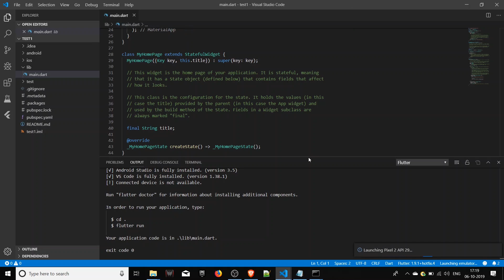How to Create Android emulator in VS Code | Android Virtual Device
How to Create Android emulator in VS Code | VS Code | Android Emulator or Android Virtual Device (AVD)
In this video in one minute I show you a simple way to create android Virtual machine or an android emulator in VS Code editor